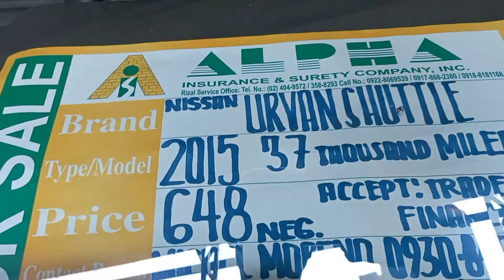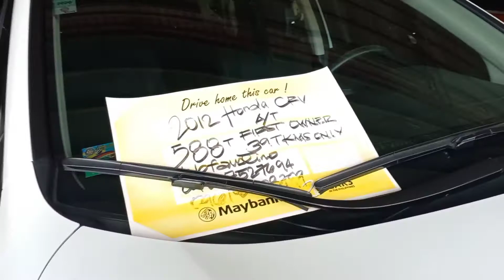morang Presyohan ng mga sasakyan sa pasig.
ang magsasakang driver